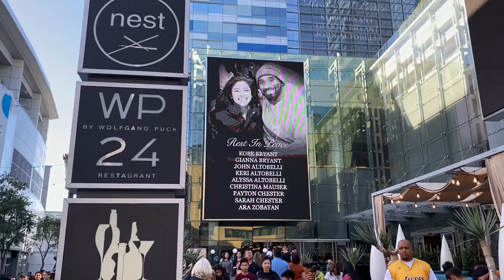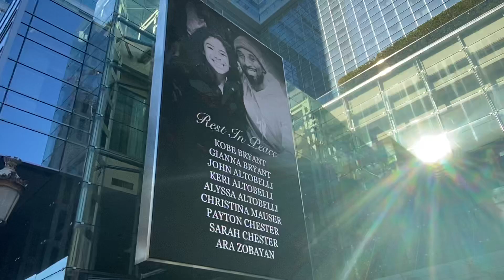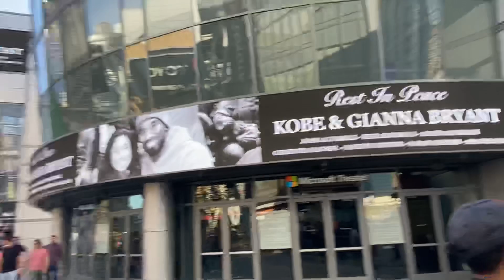Seckbach checking out the kobe Bryant memorial in LA